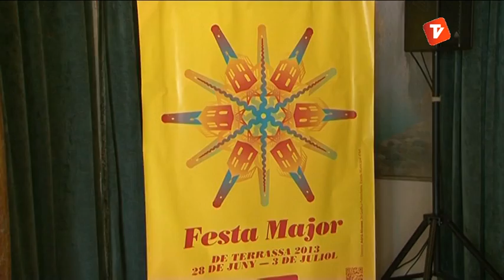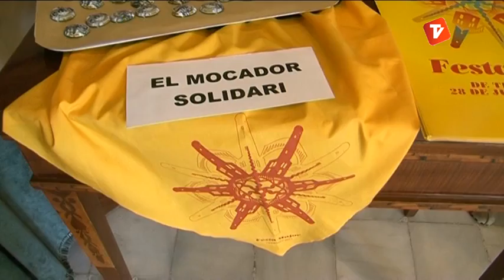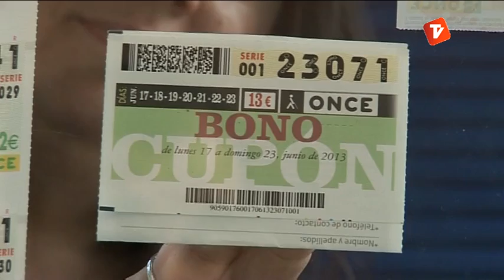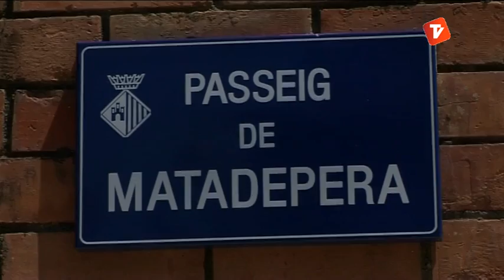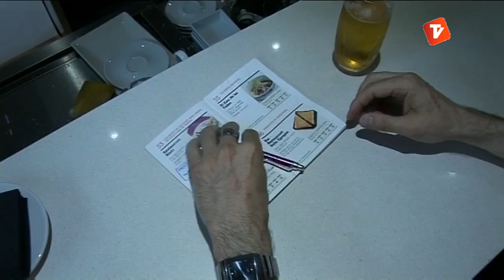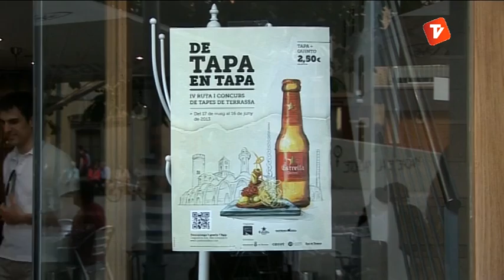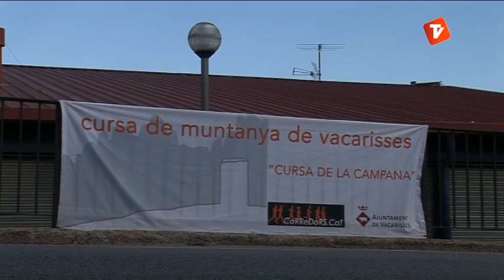Notícies Vespre 17-06-2013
Notícies vespre de Canal Terrassa Vallès d'aquest dilluns 17 de juny de 2013, presentat per Òscar Pericas i Joan Gutiérrez.